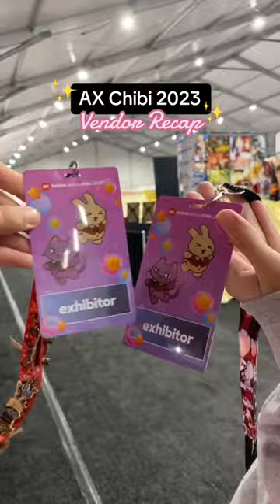Anime Expo (AX) Chibi 2023 Recap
*Pin storage bin
*Director's chair
*Neck fan
*Flat footed photo stand
*Pin mini clamps
*Sakura flower garland
*Removable sticker label roll
*Grid cubes